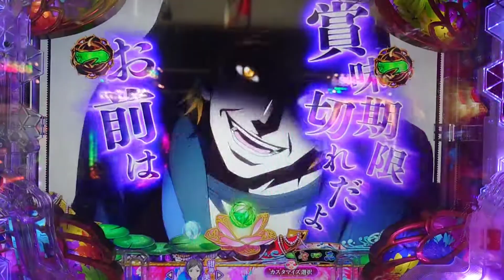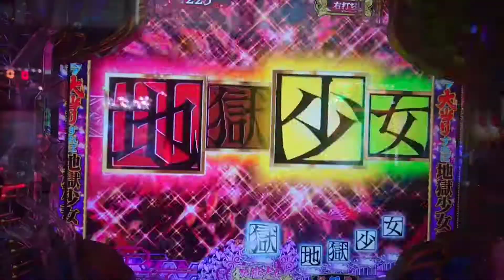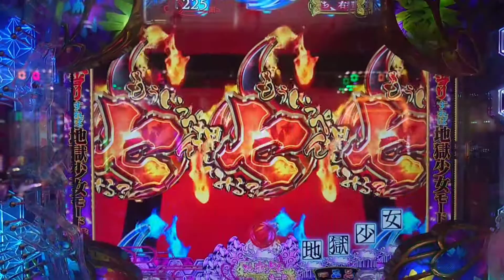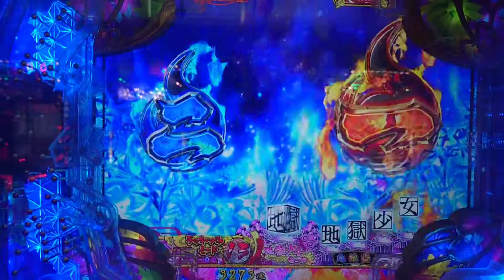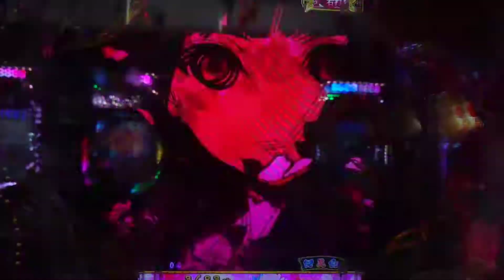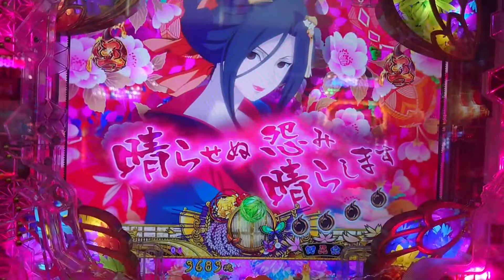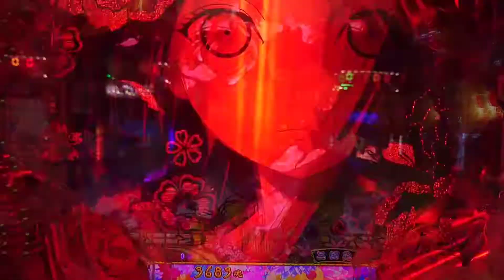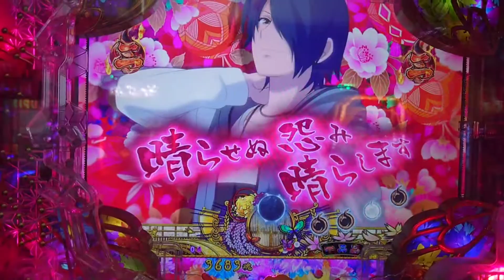地獄少女 華 FMB リベンジした結果！糞台だった。